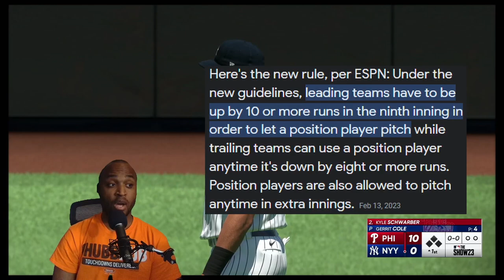Unmasking the Truth Behind 2-Way Players in MLB The Show 23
Franchise Ain't Dead Podcast:
They stated that the Ohtani Rule means 2-way players finally in MLB the Show, what they failed to do was allow a position player to ever be able to pitch in game under currently constructed rules. Position players are allowed to enter a game if the leading team is up by more than 10 runs in the 9th inning or the trailing team is down by 8 runs at any point and time. Position players are also allowed to pitch in extra innings games at any time.

Reign Energy
Bang Energy